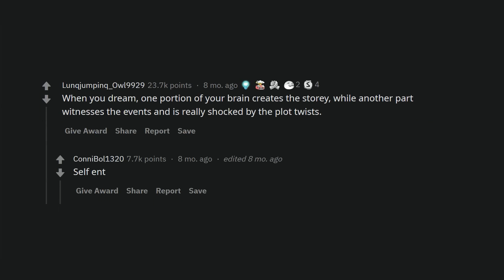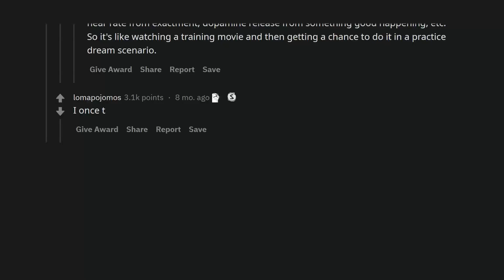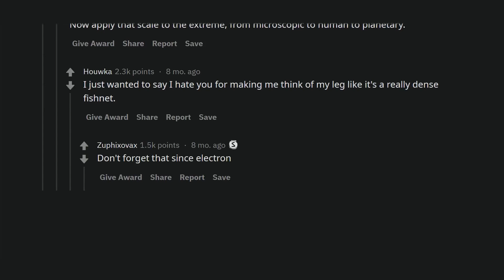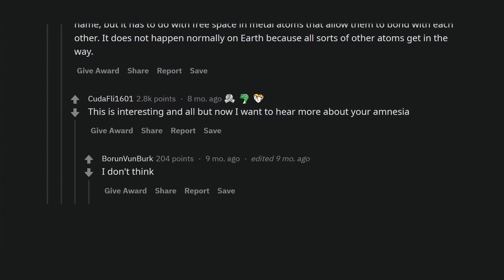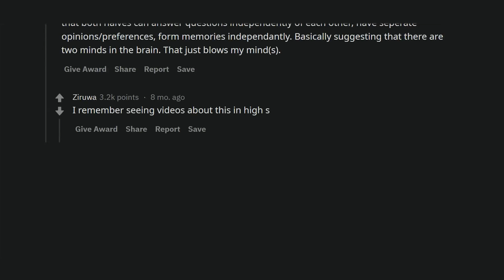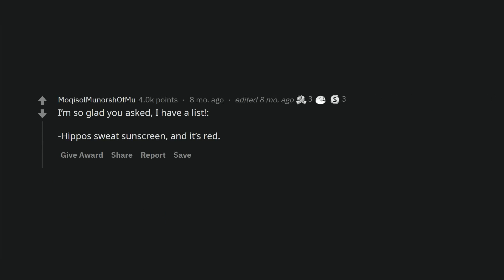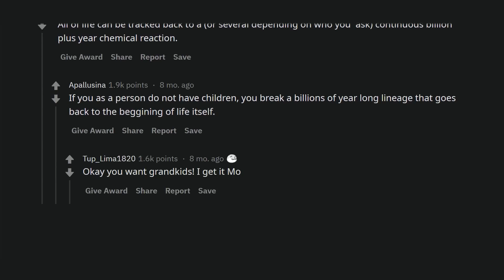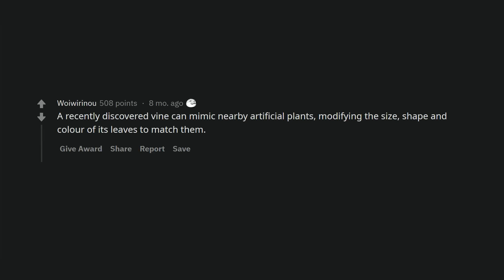Scientific facts that will make you doubt everything you know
Did you know that reality can be more shocking than any fiction? This video gathers scientific facts so incredible that they defy any logic and make everything known seem small. Get ready for each fact to leave you open-mouthed.